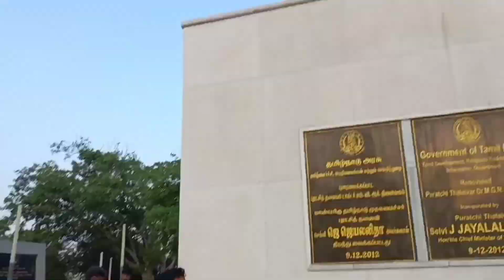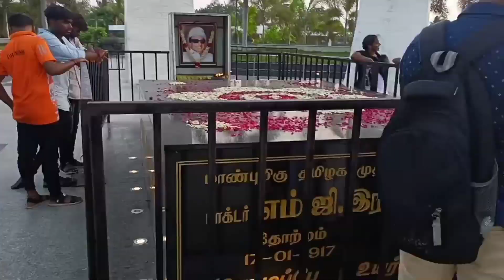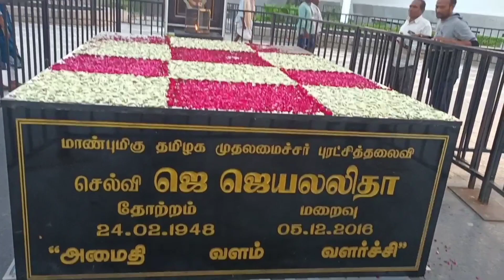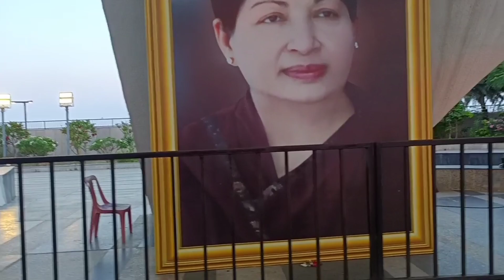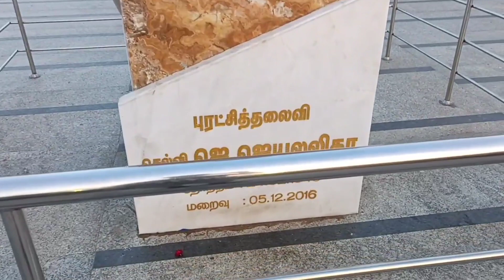MARINA BREACH 🏖️meh Kiya Kiya hai (PART-02)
🌟Marina BREACH🏖️ history

 🌟Marina breach vloging

🌟JAYA LOLITA(ama)somadhi history

🌟MGR somadhi history